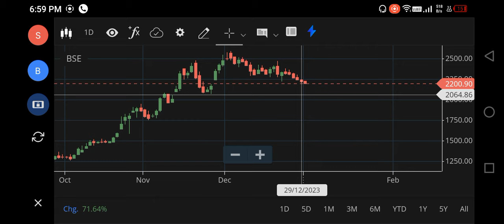3000🚀🚀BSE SHARE LATECST NEWS | BSE SHARE TARGET | BSE SHARE VIEW | BSE SHARE BUY OR NOT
3000🚀🚀BSE SHARE LATECST NEWS | BSE SHARE TARGET | BSE SHARE VIEW | BSE SHARE BUY OR NOT
bse share,
share nse vs bse,
what is nse and bse in share market,
which share to buy nse or bse,
what is bse ltd share,
bse share zee business,
bse share latest news zee business,
bse ltd share latest news zee business,
bse ltd,
bse ltd share,
bse stock,
bse ltd latest news,
bse share latest analysis,